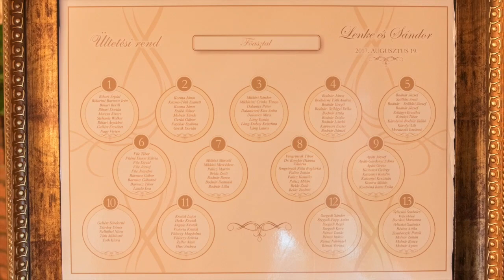Lenke és Sanyi esküvői foto válogatás